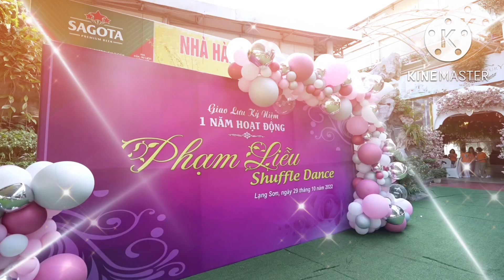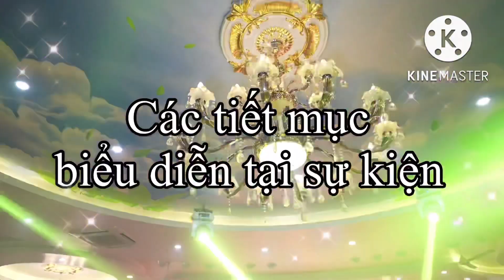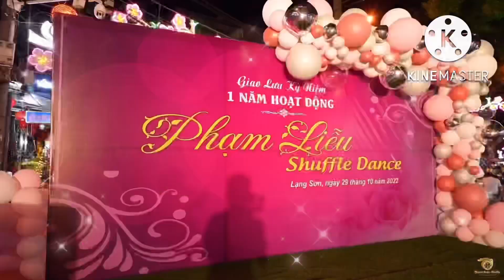Toàn cảnh Giao Lưu Kỷ Niệm 01 Năm hoạt động Phạm Liễu Shuffle dance - Thứ 7: 29/10/2022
🍂  Cùng đồng hành rèn luyện sức khỏe với những điệu nhảy shuffle dance trẻ trung. Năg động. Đầy lạ mắt nhé cả nhà.

    Chúc mọi người luyện tập thành công.

( faceboook : Phạm Liễu)